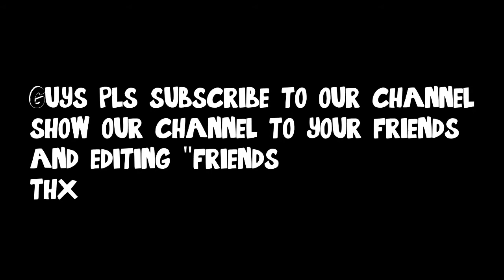OverlayPack #25 -SPINNING RING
Wait 5seconds and skip the ad.

All files hosted on gamefront.com./ mediafire.com or Zippyshare.com